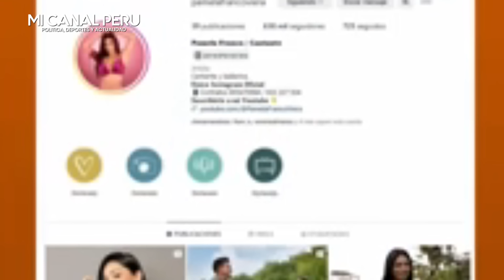Rebeca Escribens sepulta en vivo a Christian Dominguez por infiel: "tiró a la borda una familia"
Rebeca Escribens sepulta EN VIVO a Christian Domínguez por infiel: “Su peor es nada cayó, tiró a la borda una familia”
Rebeca Escribens dijo confiar en la fortaleza de Pamela Franco para superar la infidelidad de Christian Domínguez. La conductora lamentó que el cantante destruya su familia.